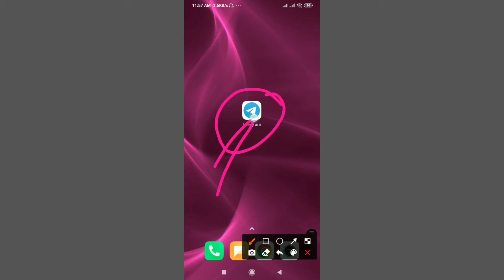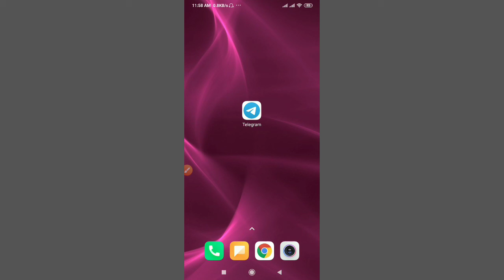How to Change Ringtone in telegram App || Telegram app Call Ringtone kaise change kare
Learn How to Change Ringtone in telegram App